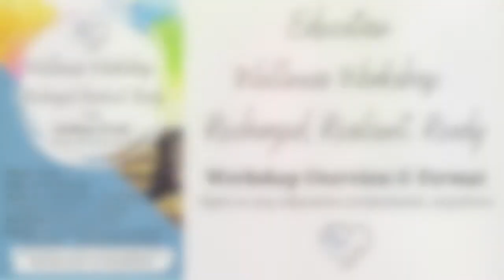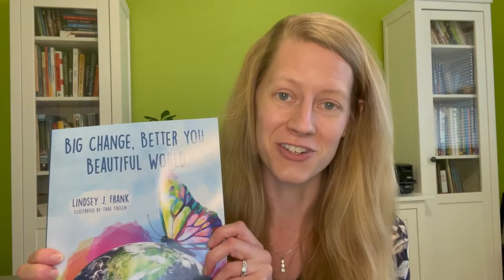Educator Summer Wellness Workshop: Recharged, Resilient, Ready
Join Lindsey Frank for a Wellness Workshop over the 2021 summer.

or
August 3rd & 5th